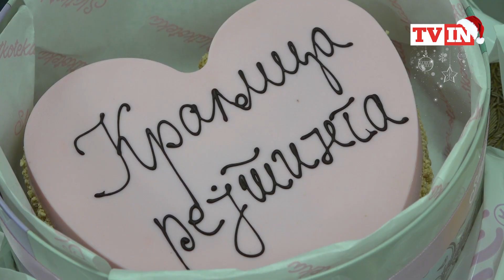Jovana Jeremić K’O OD MAJKE ROĐENA u Jutarnjem programu!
Voditeljka ima plan za dizanje rejtinga